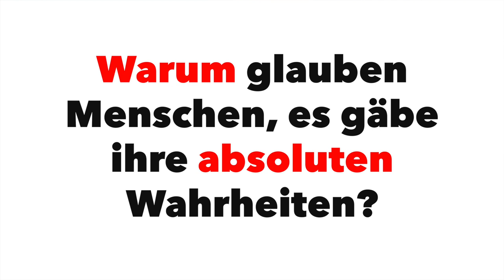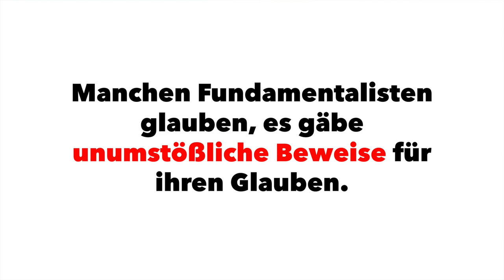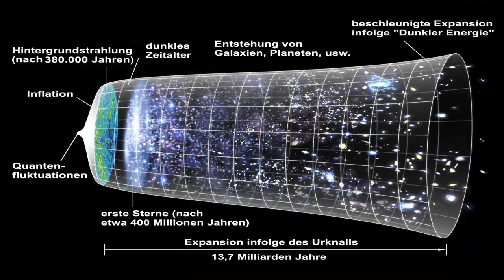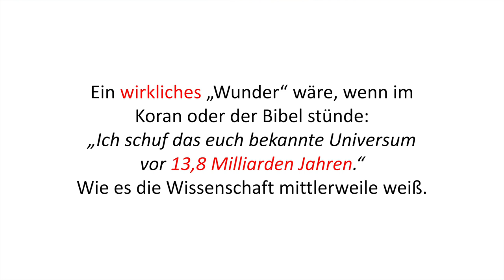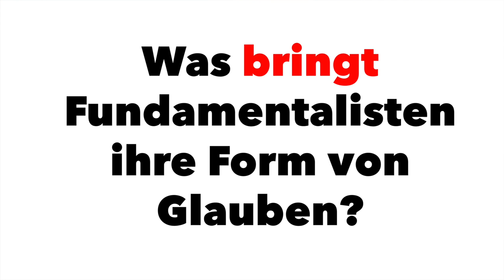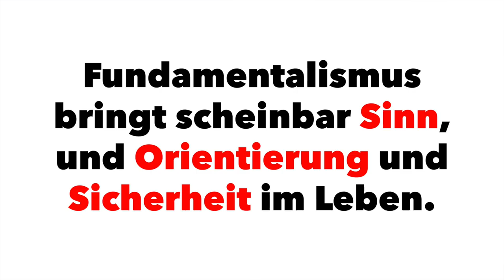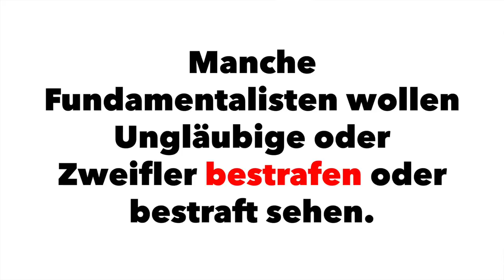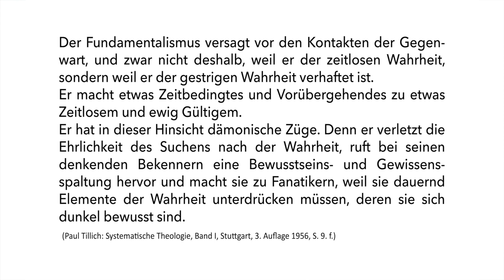Religiöser Fundamentalisms (Abitur)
Was ist religiöser Fundamentalismus? Wie entsteht er? Was sind seine Probleme?